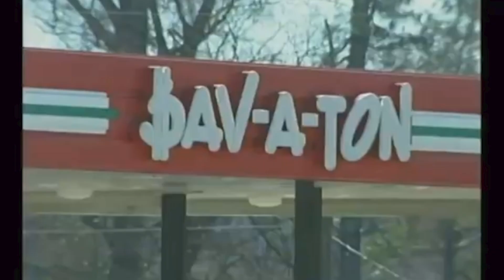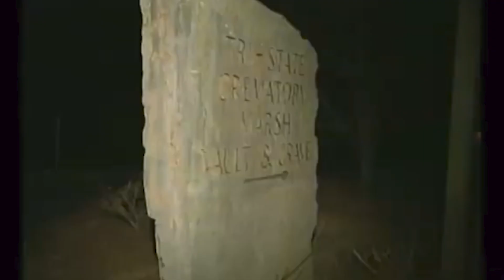Hundreds of bodies are found piled up by the crematory they were supposed to have been disposed at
We discuss the case of the Tri State Crematory Scandal. An anonymous call to the Atlanta, Georgia EPA initiated an investigation. Agents were sent to a rural crematory near Noble, Georgia and what they found was like something from a horror film. We talk about the timeline of events, the discovery of the bodies and the caskets, the aftermath, the cleanup and the trial.